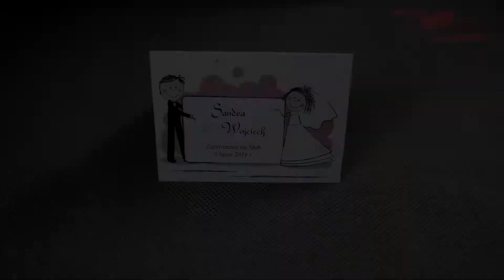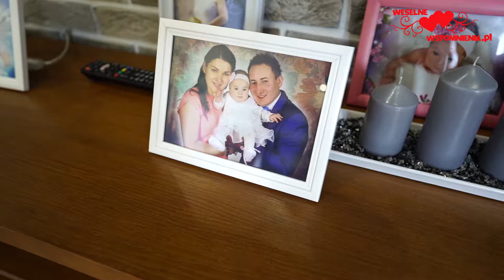Sandra Wojtek tuż przed ślubem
Filmowanie wesel | Fotografia ślubna | Dron